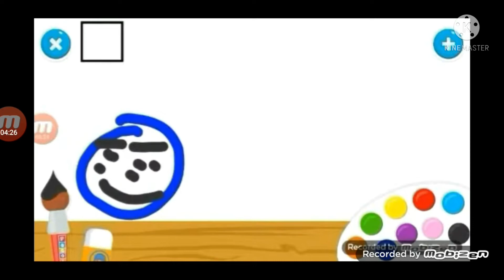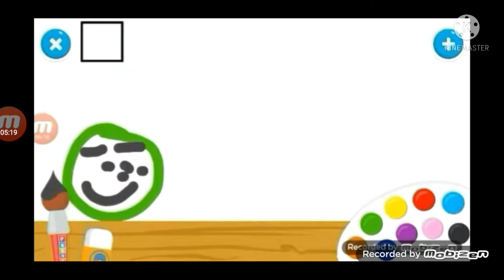Max's School HD 5 Times Fast